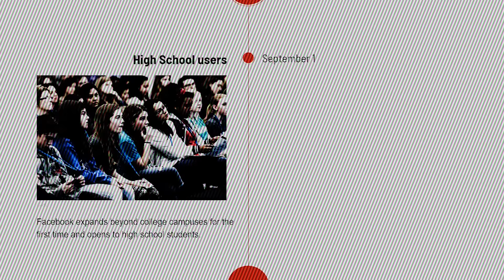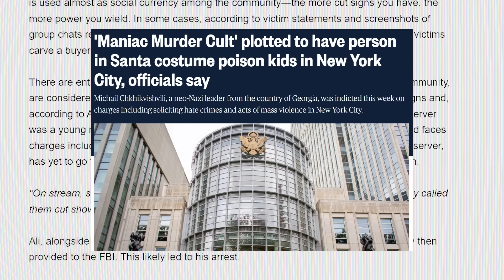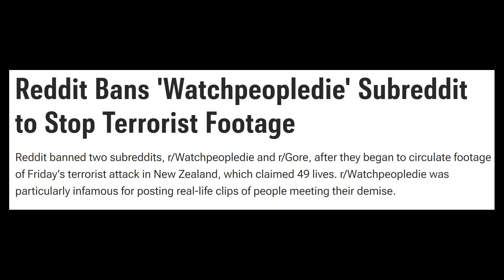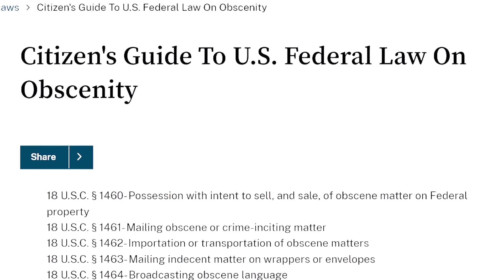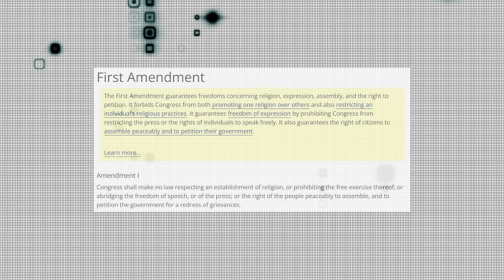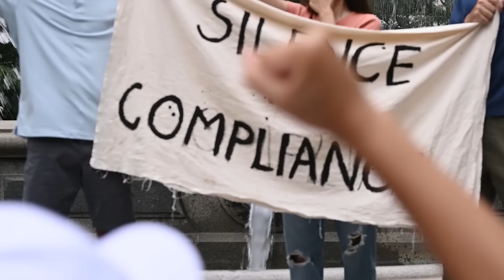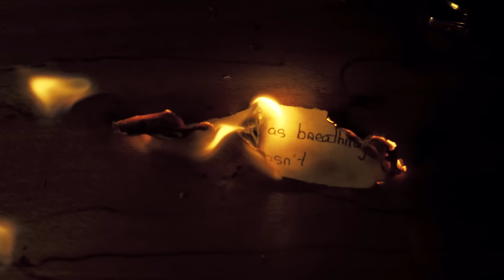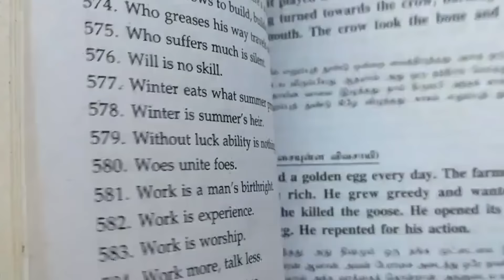Teoria okrucieństwa [2/3] - Czy potrzebujemy treści szokujących?